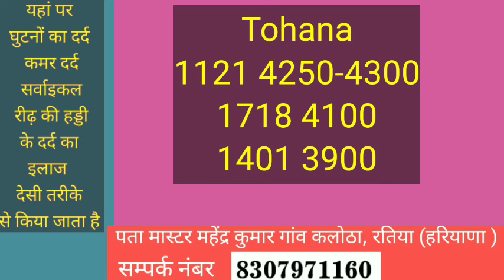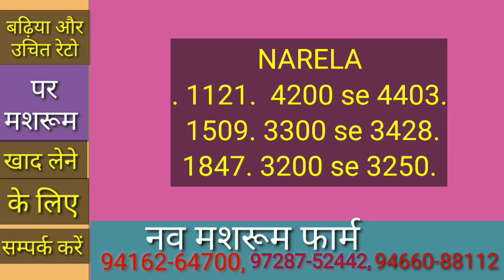1401 1121 1718 1509 1847 paddy price today | आज के धान रेट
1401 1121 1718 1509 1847 paddy price today | आज के धान रेट
Paddy rate
1847 dhan ke rate
1401 paddy price today
1509 Dhan ka rate
1121 paddy price today 2022
1121 Basmati rice price in Punjab Mandi today
1121 Rice price today in Haryana
1401 Basmati rice price in Punjab Mandi today
1718 dhan rate today
30 numbe basmati rate
1121 dhan ka rate  today
1847 paddy price today
1692 paddy price today